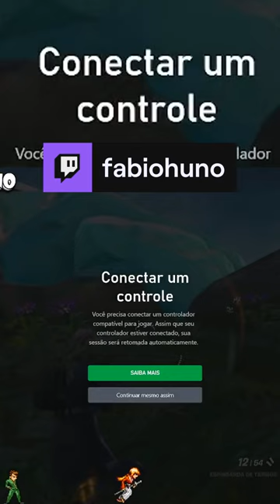Maldita pilha | fabiohuno em